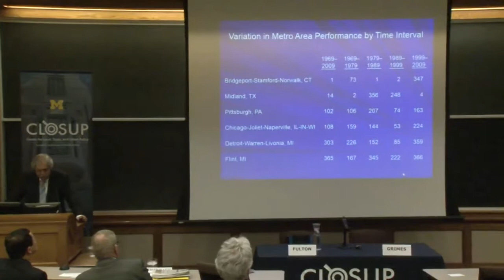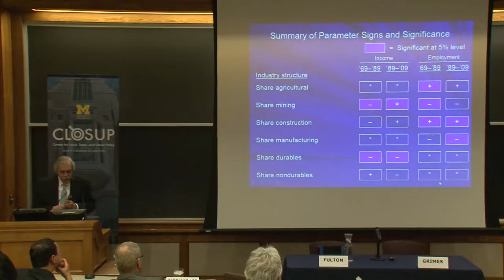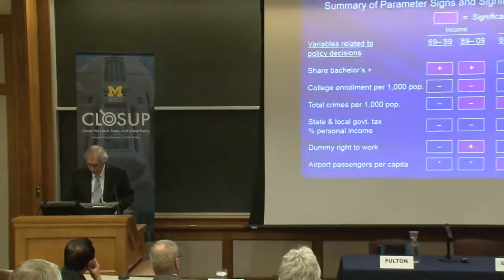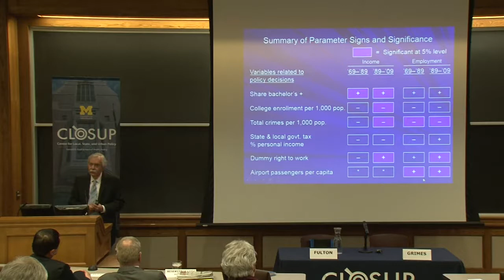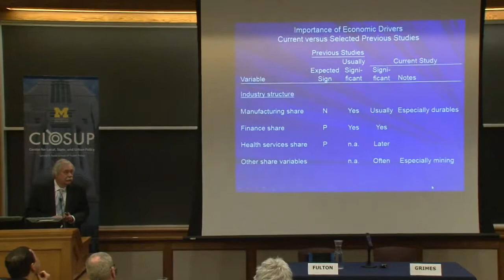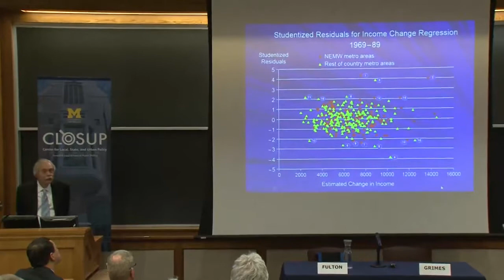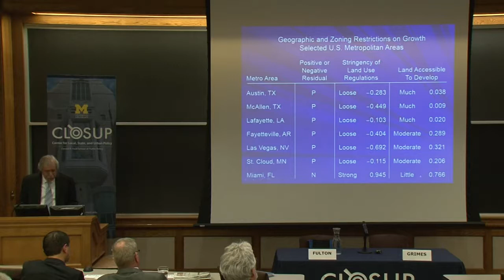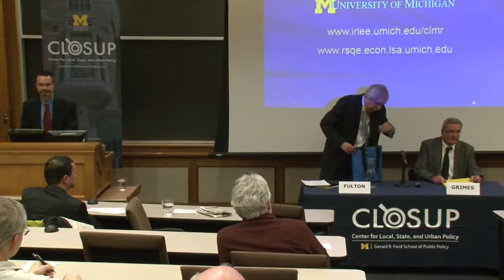George Fulton: Transformation of America's metropolitan area economies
George Fulton describes the factors that contribute to the well-being of U.S. metropolitan area economies, and why have some areas been more successful in re-making their economies than others. February, 2014.